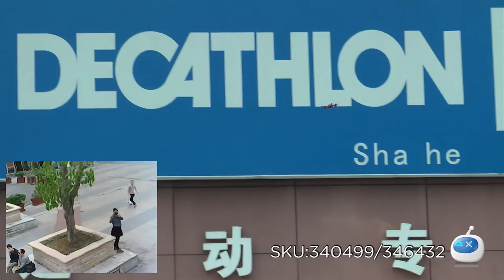DX: IA 8953 Remote Control Quadcopter R/C Aircraft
IA 8953 Remote Control Quadcopter R/C Aircraft w/ 0.3MP Camera + 6-Axis Gyro - Black + Red

Specification
Gyroscope: Yes
Channels Quanlity: 4Channels
Function: 3D roll , Up , Left , Right , Forward , Backward , Hovering , Sideward: flight
Remote control frequency: 2.4GHzfps
Remote Type: 2.4G high frequency
Remote Control Range: 100m
Indoor/Outdoor: Outdoor
Suitable Age: Grownups
Battery
Battery Capacity: 350mAh
Battery Type: Li-ion battery
Charging Time: 60minutes
Working Time: 6minutes
Controller
Model: Mode2
Remote Control Type: Included